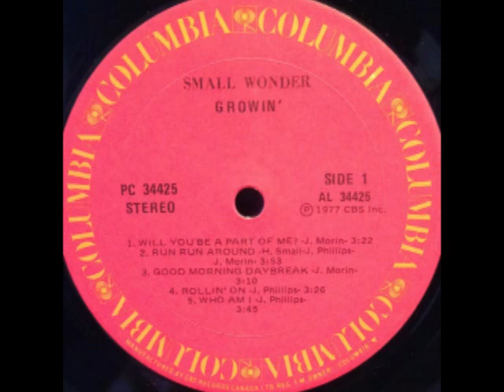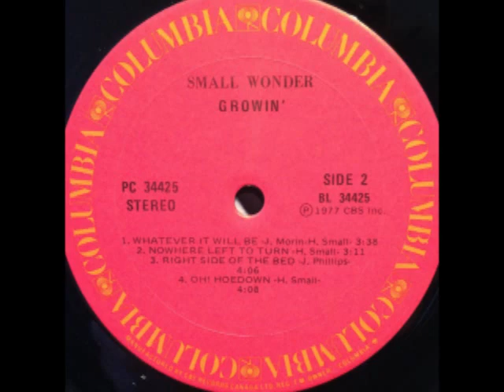NOWHERE LEFT TO RUN - SMALL WONDER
Henry Small: Mandolin, Violin, Vocals
Jimmy Phillips: Clavinet, Harpsichord, Keyboards, Mellophonium, Moog Synthesizer, Organ, Piano, Vocals
Jerry Morin: Guitar, Violin, Vocals

Additional Musicians:
Scott Edwards: Bass
Ed Greene: Drums, Percussion
Joe Maggio: Percussion

Tom Perry Engineer
Joseph Wissert Producer